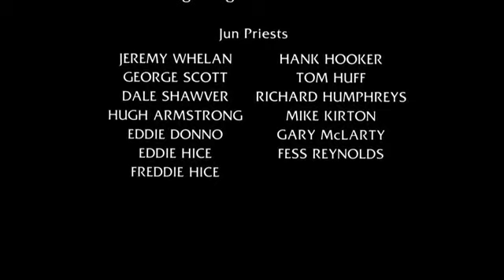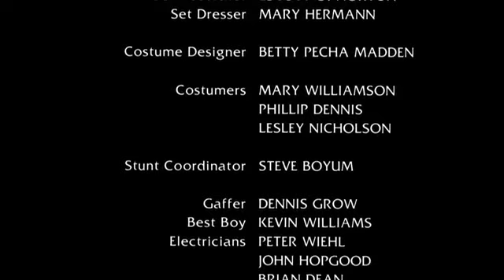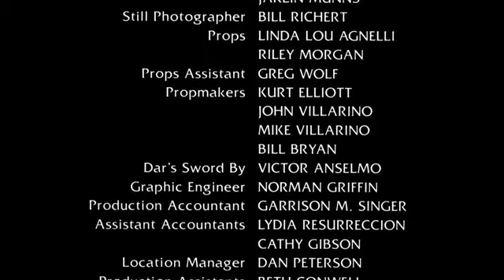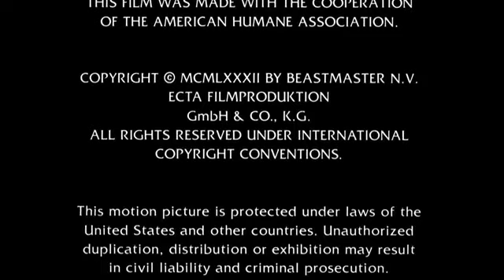The Beastmaster 1982